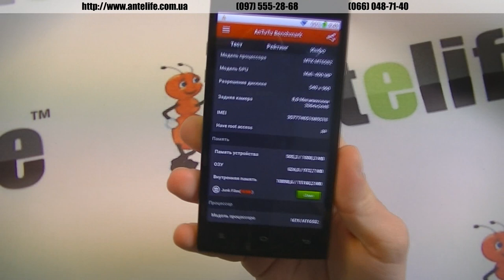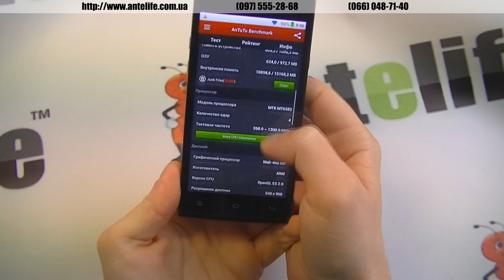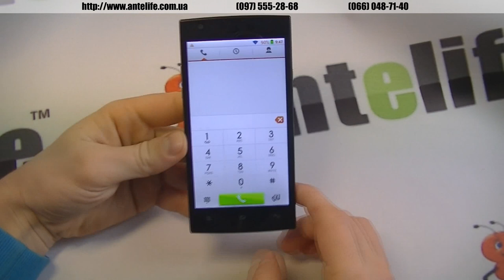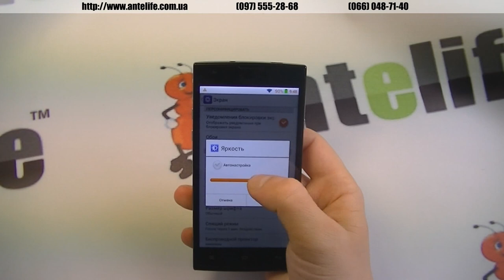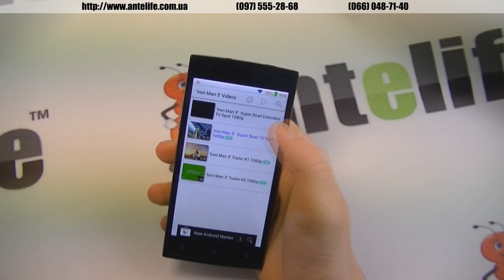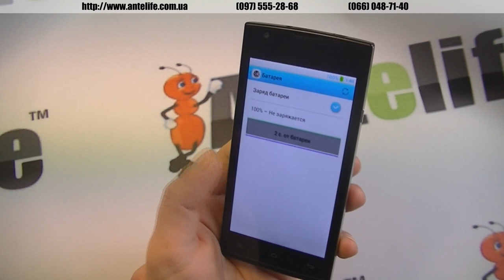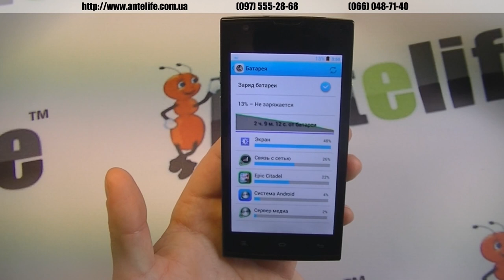Zopo ZP780 MTK6582 обзор смартфона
Новая модель смартфона Zopo zp780 радует глаз. Нам очень понравился дизайн, и я думаю он понравится и вам. Поставляется этот смартфон в белом и черном цветах. Дизайн выполнен в таком формате и стиле Sony -- то есть это острые углы и прямоугольность форм.

Сам смартфон Zopo zp780 является бюджетным, то есть недорогим. Цена колеблется в районе 180 долларов +-. Экран мне понравился, очень яркий, сочный, все супер. Но углы обзора оставляют желать лучшего. Камера основная имеет матрицу на 8мпикс и снимки получаются вполне достойными. В целом смартфон лично мне понравился, я считаю, что по дизайну эта модель заинтересует многих, а по цене и характеристикам -- уж тем более.